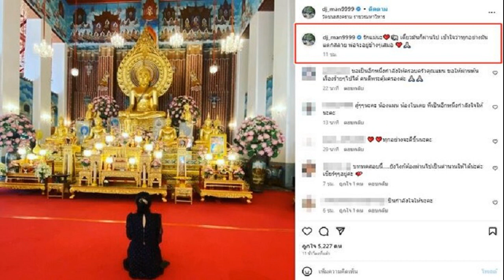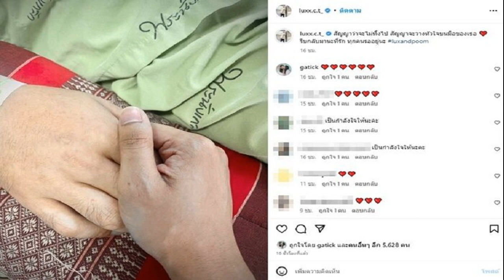อาเซียนจวกเจ้าภาพใช้นักบาสโอนสัญชาติ โค้ชกัมพูชาก็ไม่ปลื้มตัดโอกาสคนเขมร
หลังจากที่ทีมบาสเกตบอล 3×3 กัมพูชา ใช้นักกีฬาอเมริกันโอนสัญชาติ ทีมชาย 3 จาก 4 คน และทีมหญิงเป็นอเมริกันทั้ง 4 คน ทำให้คู่แข่งในกีฬาซีเกมส์ ครั้งที่ 32 วิจารณ์เรื่องนี้กันอย่างหนัก

ล่าสุด “เฮียต่าย” นายนิพนธ์ ชวลิตมณเฑียร นายกสมาคมกีฬาบาสเกตบอลแห่งประเทศไทยฯ กล่าวว่า ถือเป็นการซื้อทีมสหรัฐอเมริกามาเลย ไม่ใช่แค่ในบาส 3×3 แต่ในบาส 5×5 ทีมชายก็มีนักกีฬาจากสหรัฐอเมริกาและยุโรปที่มารวมทีมกันถึง 8 คน ทำให้เป็นเรื่องยากที่จะชนะได้ แต่ก็อยากให้รอลุ้นเซอร์ไพรส์ของทีมไทย ถึงจะเสียเปรียบ ก็จะให้นักกีฬาสู้กันอย่างเต็มที่ ไม่แพ้ขาดถึงขั้นโดนด่าแน่นอน
ด้านโฮเรซ ฟุค ตัม เหวียน โค้ชยัดห่วงทีมหญิงเวียดนาม กล่าวว่า รู้สึกตกใจกับสิ่งที่กัมพูชาในครั้งนี้มาก ถึงแม้ว่าจะไม่ได้ทำผิดกฎหรือระเบียบของซีเกมส์แต่อย่างใด แต่ในอนาคตอยากให้มีการแก้ไขกฎเรื่องการโอกาสให้มีความชัดเจนและเหมาะสมกว่านี้

ส่วนแพทริก อาคิโน่ ผู้ฝึกสอนบาสเกตบอลทีมชาติฟิลิปปินส์ กล่าวว่า เมื่อระเบียบของซีเกมส์บอกว่าสามารถโอนสัญชาติได้ ก็คงทำอะไรไม่ได้แล้ว สิ่งที่ต้องทำให้ดีที่สุด คือ เตรียมทีมสู้กับทุกชาติในบาสเกตบอล 5×5 เท่านั้น เพราะพลาดแชมป์ 3×3 ไปแล้ว ก็ต้องเอาแชมป์ที่เหลือมาให้ได้

ขณะที่ โจชัว โบ เนือง นักบาสเกตบอลสายเลือดกัมพูชาแท้ๆ ที่เคยเล่นบาสเกตบอลระดับมหาวิทยาลัยที่สหรัฐอเมริกา ปัจจุบันผันตัวมาเป็นโค้ช กล่าวว่า หลังจากได้เห็นว่ามีการโอนสัญชาตินักบาสเกตบอลมาแข่งขันซีเกมส์ แทนที่จะใช้นักกีฬากัมพูชา ทำให้รู้สึกผิดหวังอย่างมาก เพราะการได้ร่วมงานกับนักบาสกัมพูชาในสหรัฐอเมริกา หลายคนมีพรสวรรค์อย่างมาก และบางคนก็มีความฝันอยากติดทีมชาติ มันมีอีกหลายวิธีที่จะทำให้บาสเกตบอลกัมพูชาพัฒนา การออกมาโพสต์แบบนี้อาจจะสร้างความไม่พอใจและโดนโจมตีจากหลายคน แต่มันเป็นเรื่องจริง

จิมมี่ อาลาปัก ตำนานนักยัดห่วงฟิลิปปินส์ ออกมาวิจารณ์เรื่องนี้ว่า สหพันธ์กีฬาซีเกมส์ต้องทำเรื่องนี้ได้ดีกว่าที่เป็นอยู่ เพราะตอนนี้บอกตรงๆ ว่าเป็นมาตรฐานที่แย่มากที่ปล่อยให้ประเทศหนึ่งใช้นักกีฬาโอนสัญชาติได้ถึง 3 คนในบาสเกตบอล 3×3